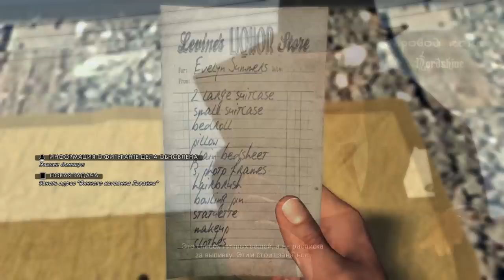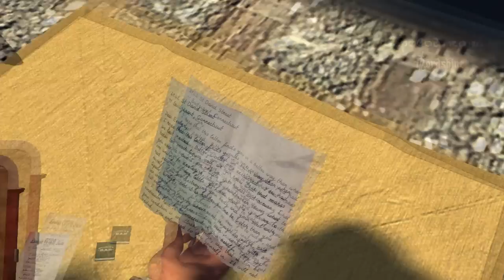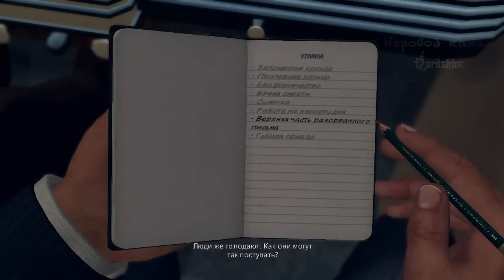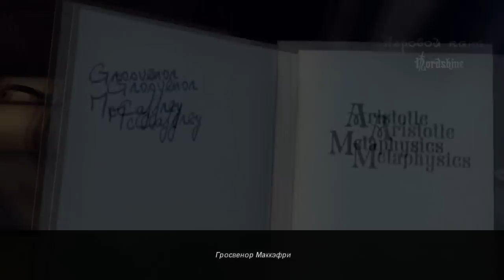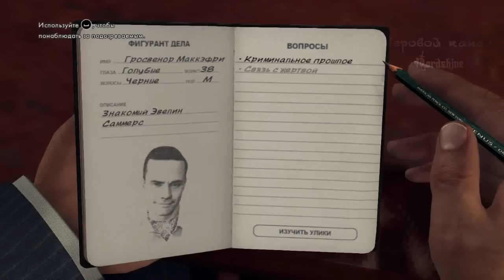L.A. Noire - 14 часть - Убийство секретарши part 1